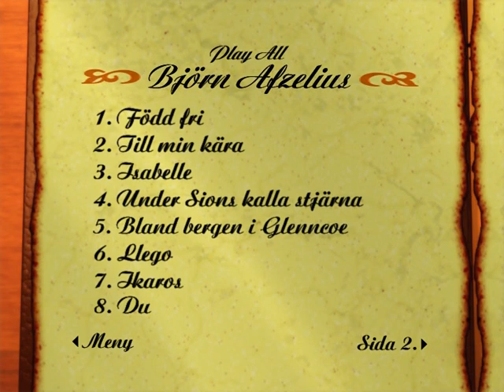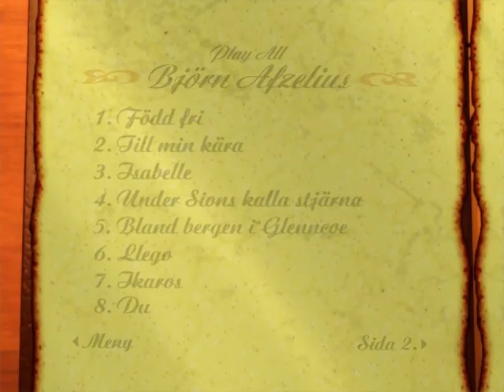Bjørn Afzelius - Född fri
frän:m Tankar vid 50